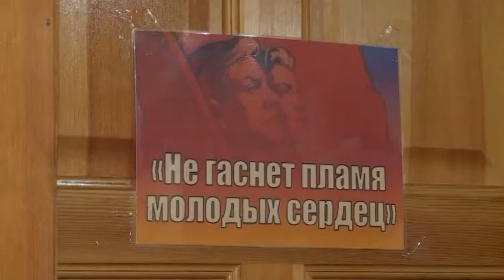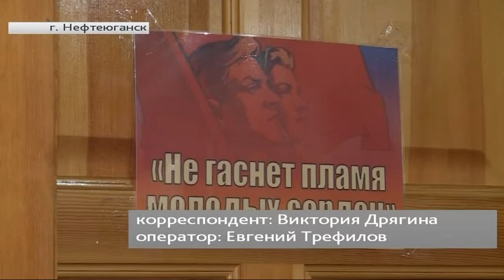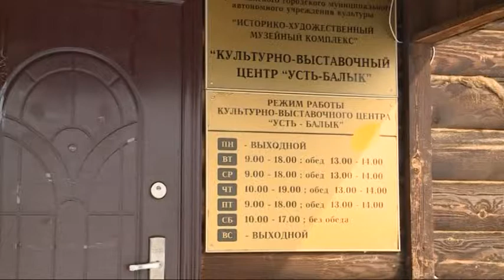В Нефтеюганске открылась выставка об истории города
Рубрика «Югра в деталях». Автор - Виктория Дрягина.